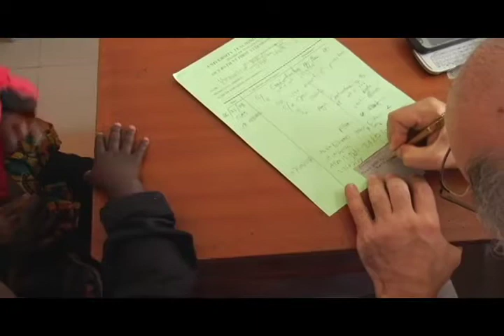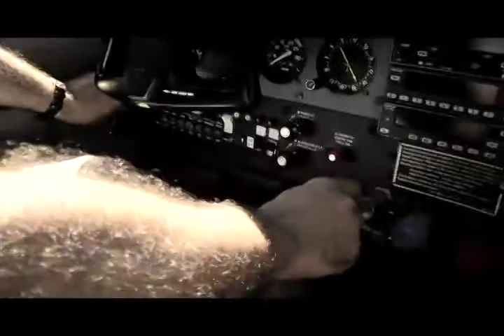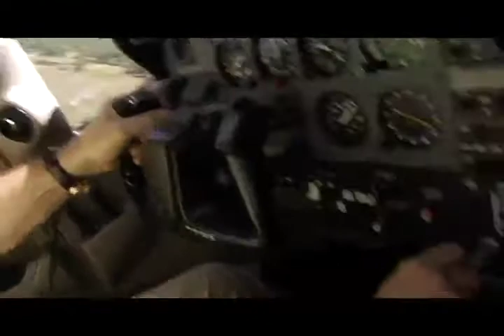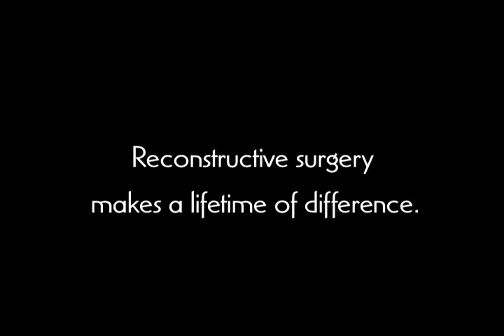The Forgotten Global Health Crisis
Renowned photographer Phil Borges directed this new short documentary on the problem of disabling burns in Zambia, where there is only one plastic surgeon, Interplast partner Dr. Goran Jovic. It tells the story of 7-year-old Mateo, the impact his disabling burns have on this family and how reconstructive surgery really can make a lifetime of difference.